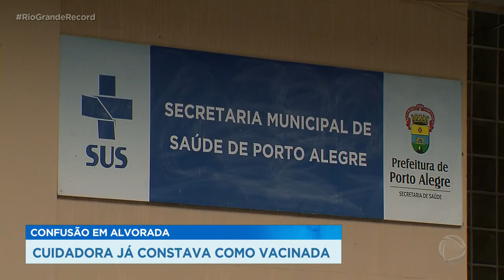Confusão em Alvorada: cuidadora já constava como vacinada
Confusão na vacinação em Alvorada na região metropolitana. Uma cuidadora de idosos que demorou para se vacinar contra a COVID-19 descobriu que o nome dela já consta como imunizada no sistema do Ministério da Saúde.